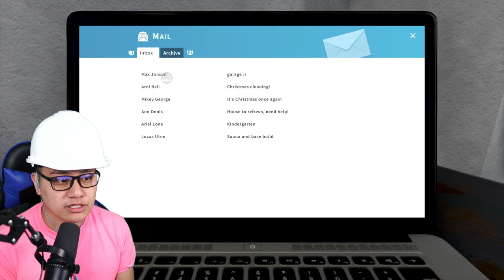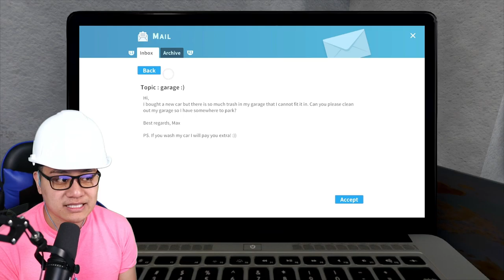I Take This Over Painting - Part 27 - House Flipper - PS4 Gameplay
Welcome to my PS4 House Flipper Gameplay. My goal for this game is to get the Home Alone house or should I say Alone Home house. Come with me as I try my best to fix and flip a house. AMR Construction is the only company that can get the job done. THE BEST TO EVER DO IT. AMR signing out.

PC SPECS/GEARS
CPU: Ryzen 9 5950X
GPU: EVGA RTX 3090 Ti FTW3 ULTRA
Rams: 32GB
Main Monitor: Samsung 32" Q50R  3840x2160p
Side Monitor: Asus 24" VP2395-P 1920x1080p
Lights: VILTROX L116T LED light
Camera: Canon SL2
Lens: Sigma 18-35mm F.1.8 Art
Microphone: Shure MV7
Capture Card: Elgato HD60S
Editing Software: Power Director 365
Thumbnail Software: Photoshop CS6

House Flipper is a unique chance to become a one-man renovation crew. Buy, repair and remodel devastated houses. Give them a second life and sell them at a profit! What you’ve got at your disposal is a set of tools and parts. Use them to hammer, drill, nail and screw things together, and do whatever is necessary to fit, fix or clean up stuff. Experiment with interior designs and decorating styles you like. Decorate and furnish interiors with hundreds of unique items that you’re free to choose from. Express yourself! Do you love interior design and want to fill up empty rooms using your favorite style? You can buy an empty apartment and furnish it. Do you prefer things only engineers would understand? You can focus on repair and installations. Are you an expert on the "small move, big change" approach? You can buy a decent house and make it perfect by adding some style and fixing stuff. The ultimate goa... This channel was generated automatically by YouTube's video discovery system.